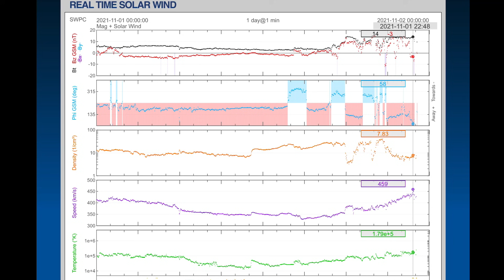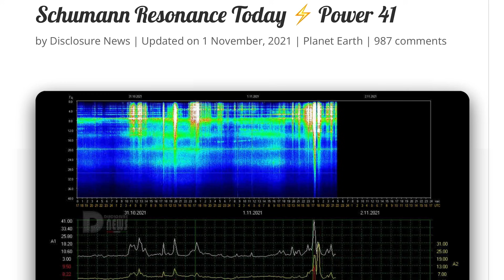MORE Solar Flares / Earthquake UPTICK / World Weather Forecast / BIG OCEAN SYSTEMS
November 1, 2021
Another Solar Flare / Earthquake UPTICK / world weatherforecast / BIG OCEAN SYSTEMS

5 Day not so normal World Weather forecast. Plus a look at spaceweather for today.